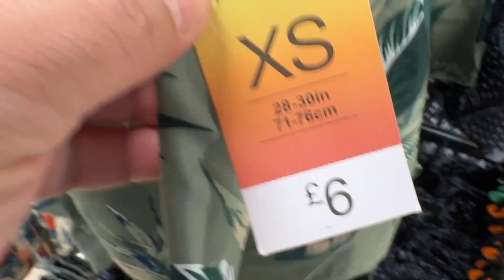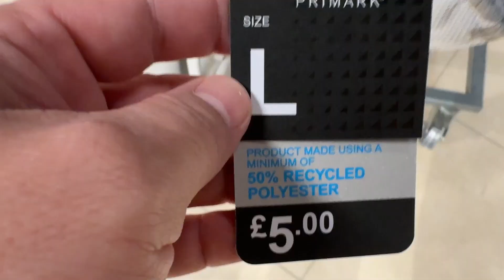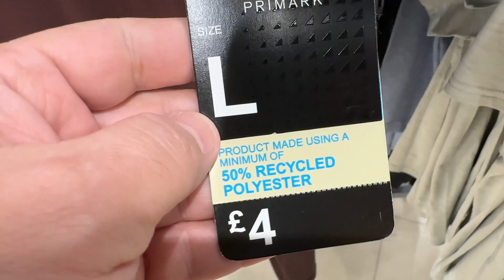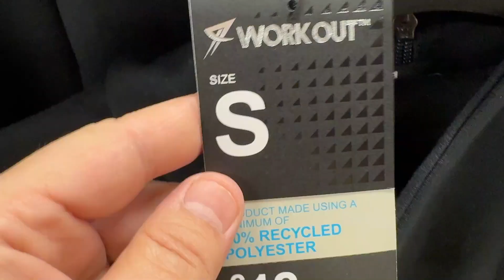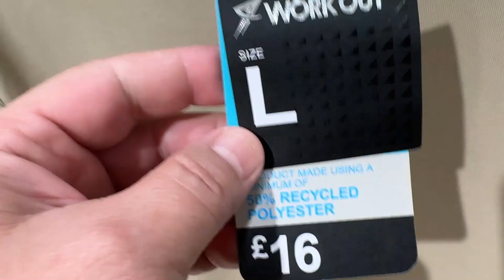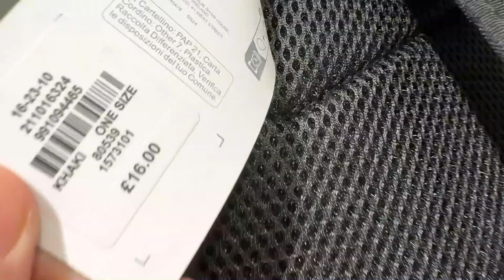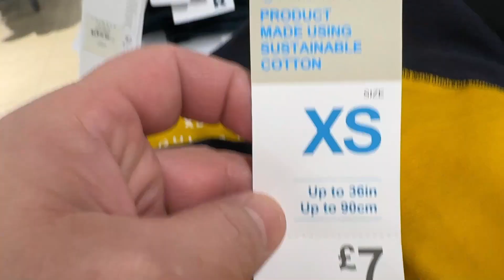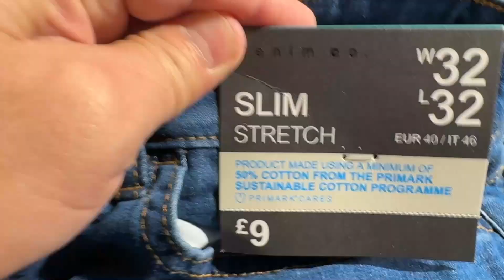Primark Men new collection - What's for Summer | March 2024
Primark what's new for men specially in UK